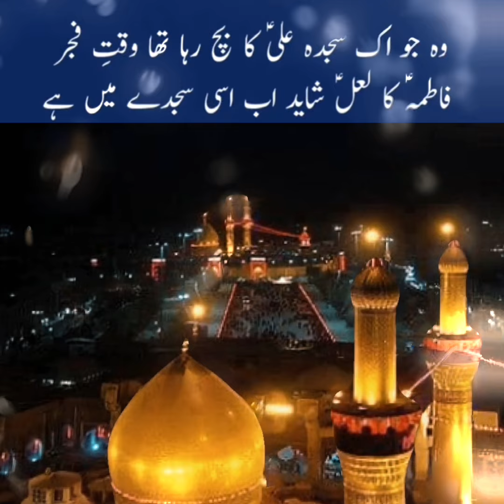Fatima r.a kay Laal ka Sajda Kalam syed fasihuddin soharwardi